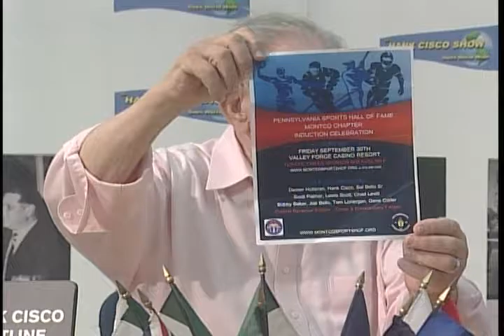The Hank Cisco Show: PA Sports Hall of Fame 2016